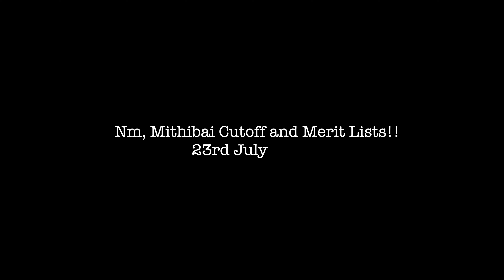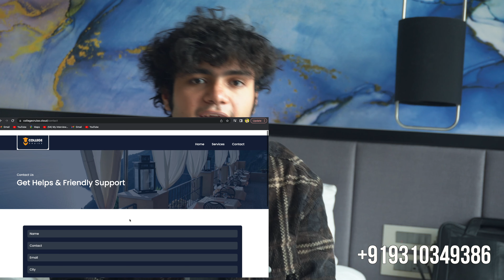NM, Mithibai Predicted Cutoff | Nmims 2nd Merit list? | Nmims Mumbai